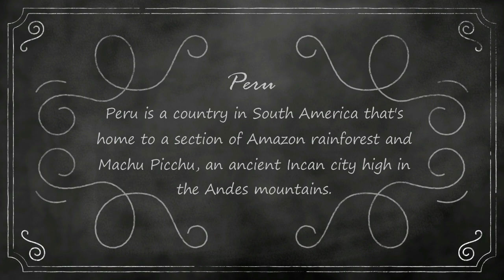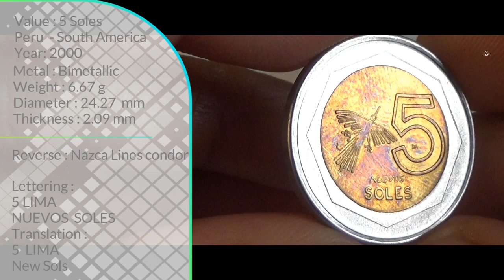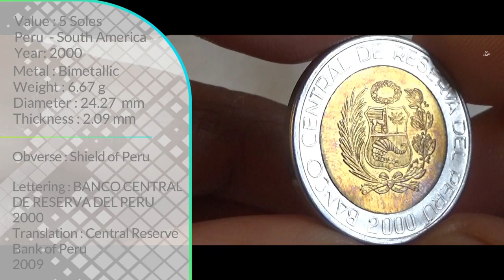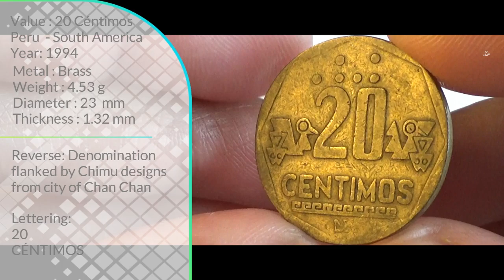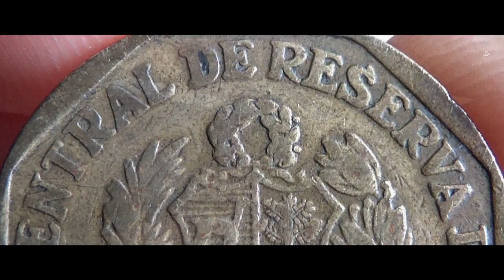Peruvian Sol Coins | Peru - South America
Attribution
Image by Götz Friedrich from Pixabay